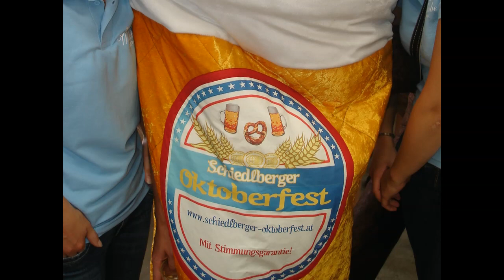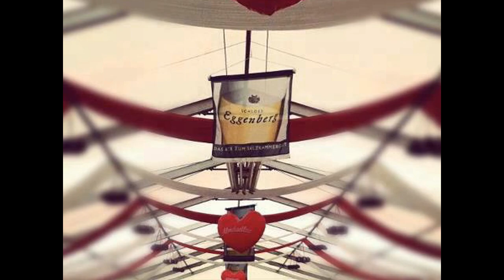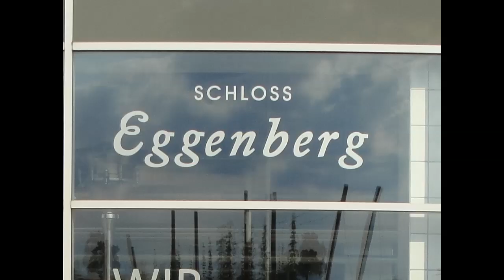Wir sind Stimmung! :)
Am 13. und 14. September beweisen wir heuer einmal mehr:
Die Welt wird Zeuge sein:
SO feiert OBERÖSTERREICH!